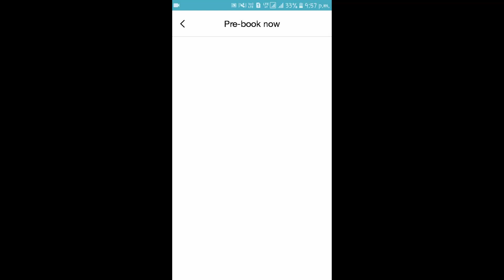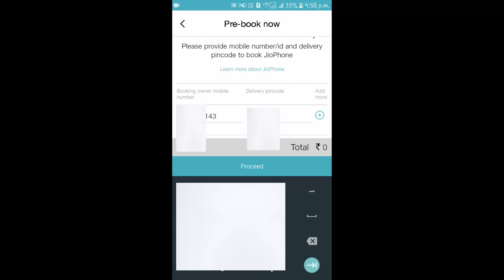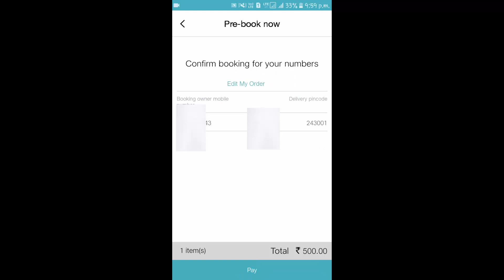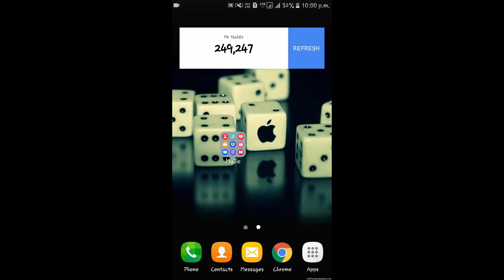JIO PHONE BOOKING!! मैंने तो कर लिया आप भी करें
हेलो दोस्तों आज की इस वीडियो में मैं आपको बताऊंगा की कैसे आप जिओ फ़ोन की बुकिंग कर सकते हैं मैंने तो कर लिया अब आपकी बारी है तुरंत करें